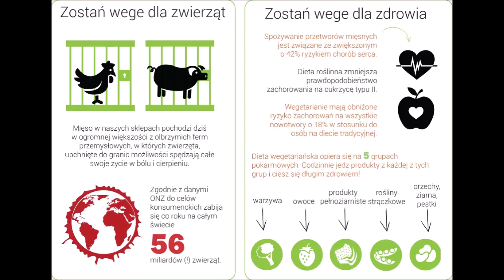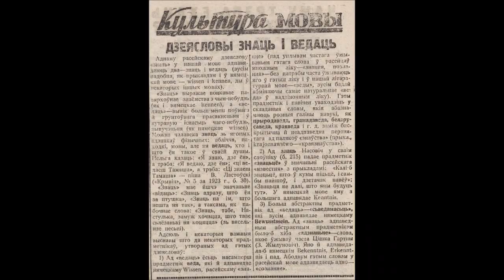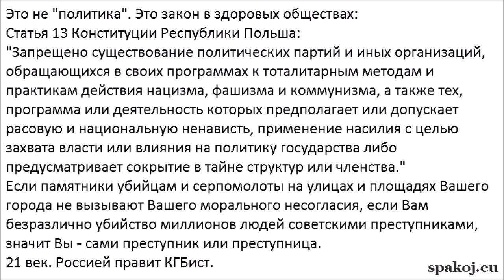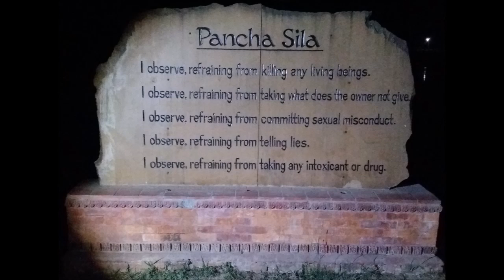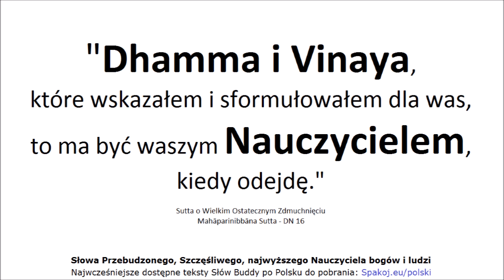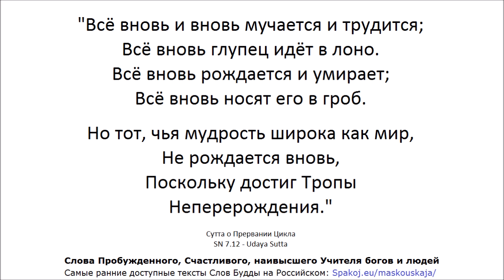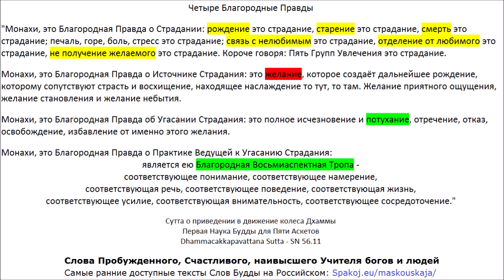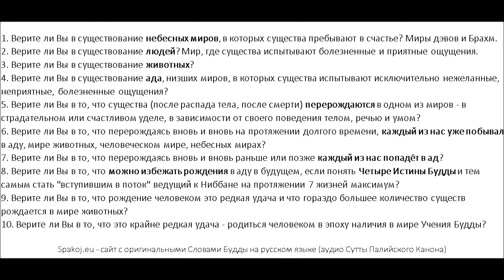Палийский Канон аудиокнига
00:00 0) Вступление - Keanu Reeves о Будде, Дхамме и Сангхе
01:03 1) 3. СН 6.1 - Аячана Сутта - О просьбе [Брахмы]
08:35 2) 3. СН 1.1 - Огхатарана Сутта - Пересечение наводнения
10:17 3) 5. КН (3) Удана 8.4 - Ниббана Сутта - Полное Освобождение IV
12:15 4) 5. КН (3) Удана 8.1 - Ниббана Сутта - Полное Освобождение I
14:13 5) 5. КН (3) Удана 8.2 - Ниббана Сутта - Полное Освобождение II
15:35 6) 5. КН (3) Удана 8.3 - Ниббана Сутта - Полное Освобождение III
17:34 7) 3. СН 15.3 - Ассу Cутта - Слёзы
21:14 8) 3. СН 35.23 - Сабба Сутта - Всё
22:29 9) 3. СН 56.48 - Чхиггала Сутта - Отверстие
24:36 10) 5. КН (3) Удана 5.4 - Кумарака Сутта - Мальчики
26:18 11) 4. АН 4.53 - Совместное проживание (труп с трупом, божество с божеством)
31:24 12) 3. СН 12.1 - Зависимое Возникновение
33:46 13) 3. СН 54.1 Одна вещь (Осознанность к дыханию)
36:29 14) 3. СН 55.54 - Гилана Сутта - Болен
Читает Михаил Макушев:
41:31 15) 4. АН 3.67 - Катхаваттху Сутта - Темы для дискуссий
49:18 16) 5. КН (5) Сутта Нипата 1.3 - Кхаггависана Сутта - Рог Носорога
1:00:47 17) 4. АН 8.1 - Метта Сутта - Доброжелательность
1:04:59 Итивуттака - предисловие от переводчика
1:06:39 18) 5. КН (4) Итивуттака 1.1 Отбросьте это качество, и более не вернётесь в этот мир
1:07:53 19) 5. КН (4) Итивуттака 1.2
1:09:10 20) 5. КН (4) Итивуттака 1.27 Доброта
1:13:45 21) 5. КН (4) Итивуттака 2.1
1:15:39 22) 5. КН (4) Итивуттака 2.2
1:17:38 23) 5. КН (4) Итивуттака 3.1
1:18:56 24) 5. КН (4) Итивуттака 3.2
1:20:57 25) 5. КН (4) Итивуттака 4.1 Дхамма - наивысшее подношение
1:23:23 26) 5. КН (4) Итивуттака 4.2
1:26:17 27) 0. Виная - Кхандхака - Махавагга 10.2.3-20 - Дигхаву-кумара Ваттху - История принца Дигхаву
1:46:25 28) 1. ДН 31 - Сигаловада Сутта - Беседа с Сигалой
2:20:44 29) 2. МН 2 - Саббасава Сутта - О всех загрязнениях
2:40:56 30) 2. МН 20 - Витаккасантхана Сутта - Устранение отвлекающих мыслей
2:52:41 31) 2. МН 43 - Махаведалла Сутта - Большое собрание вопросов и ответов
3:24:32 32) 2. МН 53 - Секха-патипада Сутта - Практика Ученика
3:44:27 33) 2. МН 58 - Абхая Cутта - К принцу Абхае
3:55:54 34) 3. СН 9.9 - Ваджипутта Cутта - Князь Ваджиана
3:57:19 35) 3. СН 12.15 - Каччаянаготта Сутта - К Каччаяна Готте
4:02:12 36) 3. СН 20.5 - Сатти Сутта - Копьё (Освобождение ума доброжелательностью)
4:04:07 37) 3. СН 21.10 - Тхеранама Сутта - К монаху по имени Тхера
4:08:00 38) 3. СН 35.69 - Упасена Cутта - Упасена
4:10:33 39) 3. СН 36.4 - Патала Cутта - Бездонная пучина
4:12:41 40) 3. СН 36.11 - Рахогата Сутта - Одинокий
4:17:46 41) 3. СН 36.21 - Сивака Сутта - К Сиваке
4:21:48 42) 3. СН 38.14 - Дуккха Сутта - Страдание
4:23:37 43) 3. СН 42.11 - Гандхабхака Сутта - К Гандхабхаке
4:30:26 44) 4. АН 3.35 - Хаттхака Сутта - К Хаттхаке
4:37:03 45) 4. АН 3.92 - Аччайика Сутта - Срочное
4:39:47 46) 4. АН 4.95 - Чавалата Сутта - Полено из погребального костра
4:42:52 47) 4. АН 7.49 - Дана Сутта - Даяние
4:56:16 48) 4. АН 8.2 - Паннья Сутта - Мудрость
5:02:29 49) 4. АН 8.3 - Патхама аппийя Сутта - Неприятен
5:04:22 50) 4. АН 8.4 - Дутия аппийя Сутта - Неприятен II
5:06:48 51) 4. АН 10.92 - Вера Сутта - Враждебность
5:16:32 52) 5. КН (3) Удана 1.1 - Патхамабодхи Сутта - Первая Сутта о Пробуждении
5:19:54 53) 5. КН (3) Удана 1.2 - Дутиябодхи Сутта - Вторая Сутта о Пробуждении
5:22:43 54) 5. КН (3) Удана 1.3 - Татиябодхи Сутта - Третья Сутта о Пробуждении
5:26:37 55) 5. КН (3) Удана 1.4 - Хумхунка Сутта - Гордый Брахман
5:28:42 56) 5. КН (3) Удана 1.5 - Брахмана Сутта - Брахманы
5:30:27 57) 5. КН (3) Удана 2.1 - Мучалинда Сутта - Змей Мучалинда
5:33:26 58) 5. КН (3) Удана 2.2 - Раджа Сутта - Цари
5:36:31 59) 5. КН (3) Удана 3.5 - Колита (Махамоггаллана) Сутта - Махамоггалана
5:38:02 60) 5. КН (3) Удана 3.8 - Пиндапатика Сутта - Собирание подаяния
5:41:29 61) 5. КН (3) Удана 4.3 - Гопала Сутта - Пастух
5:44:06 62) 5. КН (3) Удана 8.8 - Висакха Сутта - К Висакхе
5:48:26 63) 5. КН (5) Сутта Нипата 1.1 - Урага Сутта - Змея
5:53:32 64) 5. КН (5) Сутта Нипата 1.2 - Дханья Сутта - Пастух Дханья
5:58:37 65) 5. КН (5) Сутта Нипата 1.4 - Касибхарадваджа Сутта - Брахман Касибхарадваджа
6:05:41 66) 5. КН (5) Сутта Нипата 1.5 - Чунда Сутта - Кузнец Чунда
6:08:53 67) 5. КН (5) Сутта Нипата 1.6 - Парабхава Сутта - Потеря
6:14:41 68) 5. КН (5) Сутта Нипата 1.7 - Васала Сутта - Презренный
6:21:52 69) 5. КН (5) Сутта Нипата 1.8 - Карания метта Сутта - Дружелюбие
6:24:51 70) 5. КН (5) Сутта Нипата 2.1 - Ратана Сутта - Сокровища
6:32:02 71) 5. КН (5) Сутта Нипата 2.2 - Амагандха Сутта - Оскверняющее
6:36:28 72) 5. КН (5) Сутта Нипата 2.3 - Хири Сутта - Смирение
6:37:59 73) 5. КН (5) Сутта Нипата 2.4 - Маха-Мангала Сутта - Наивысшая защита
6:41:06 74) 5. КН (5) Сутта Нипата 2.5 - Сучилома Сутта - Якха Сучилома
6:45:15 75) 5. КН (5) Сутта Нипата 2.6 - Дхаммачария Сутта - Благочестивая жизнь
6:47:35 76) 5. КН (5) Сутта Нипата 2.10 - Уттхана Сутта - О бдительности
6:48:48 77) КН (5) Сутта Нипата 4.1 - Кама Сутта - Чувственное удовольствие